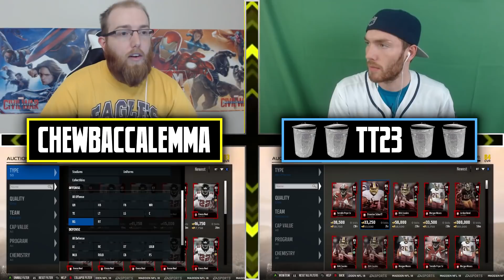MUT MILLIONAIRES SNIPE-OFF USING BEST FILTERS IN MADDEN 18! VS. TT23! Madden 18 Ultimate Team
Hello everyone, ChewbaccaLemma here! In today's video we have the return of the snipe-off against TT23! In this video we see who can make the most coins in a total of 15 minutes. 15 minutes on here, and 15 minutes over on his channel.

Thank you so much for your support! If you enjoy this video, a like would be appreciated. Stay awesome! :)

PSN: ChewbaccaLlama
GT: ChewbaccaLemma